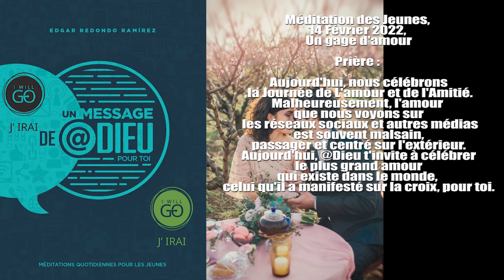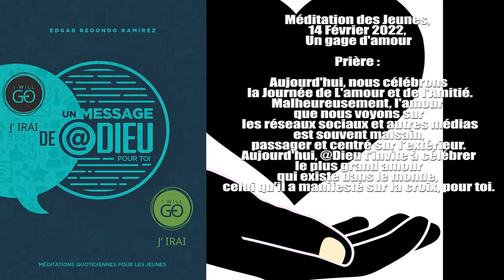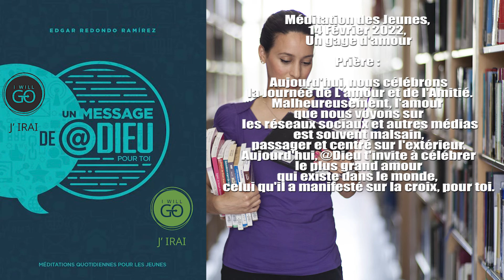Méditation des Jeunes, 14 Février 2022, Un gage d'amour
Prière :

Aujourd'hui, nous célébrons la Journée de L'amour et de l'Amitié.
Aujourd'hui, @Dieu t'invite à célébrer le plus grand amour qui existe dans le monde, celui qu'il a manifesté sur la croix, pour toi.